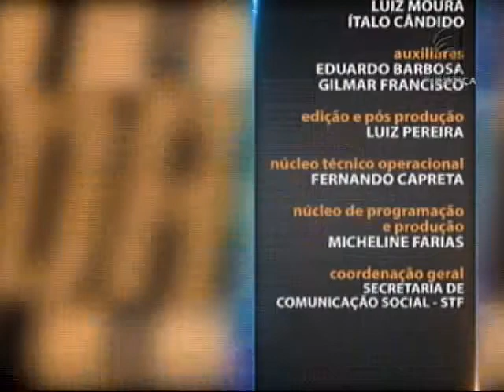Direito Penal e Gênero - aula 3